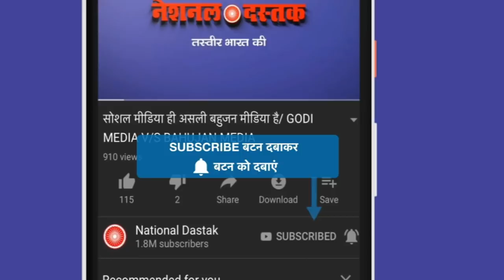आजतक का देश भर में भारी विरोध,मोदी की चापलूसी करना पड़ा भारी /PROTEST AGAINST GODI MEDIA